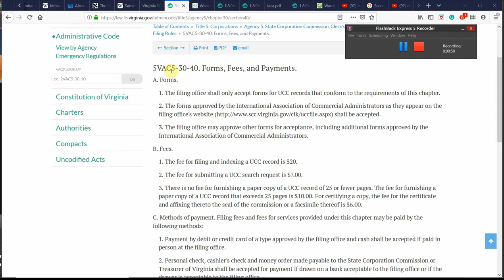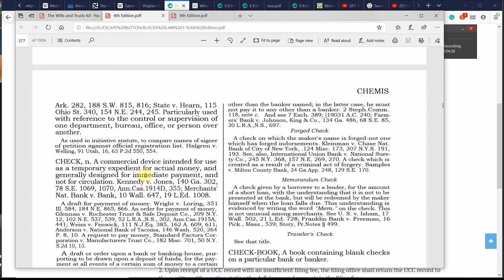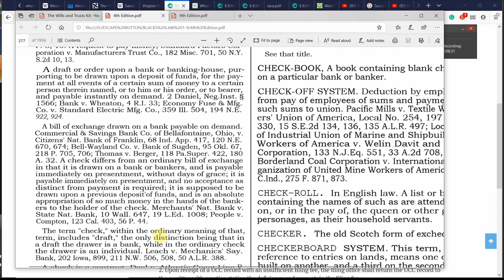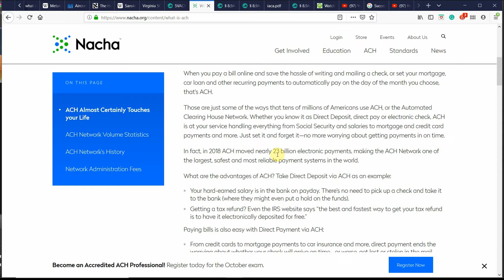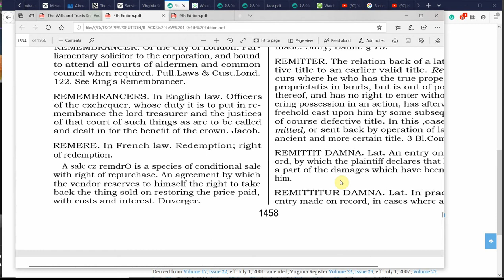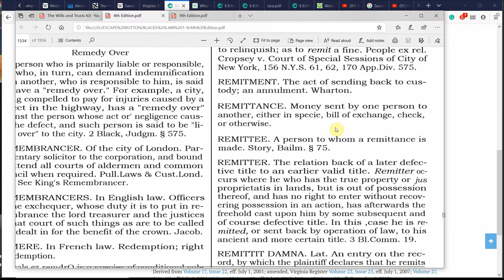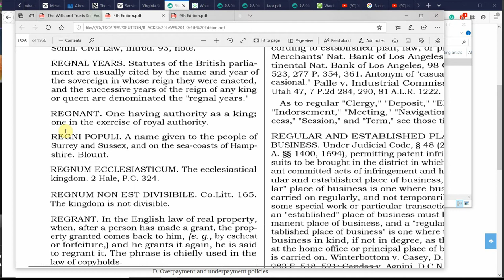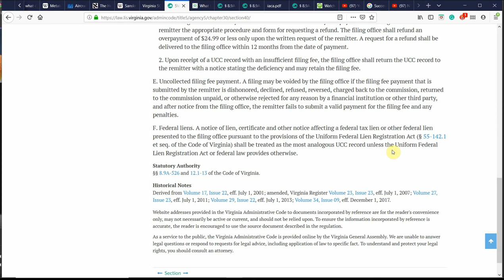NEWBIE STUDY FOR VIRGINIA UCC FILING PT 3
5VAC5-30-40 METHODS OF PAYMENT